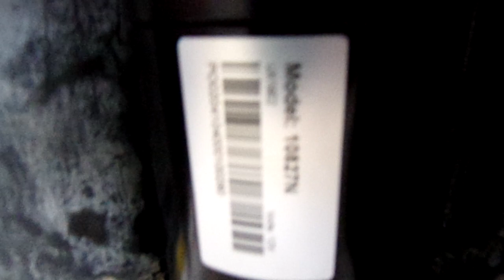Suntracker toon trim and lights final video 8 4 23